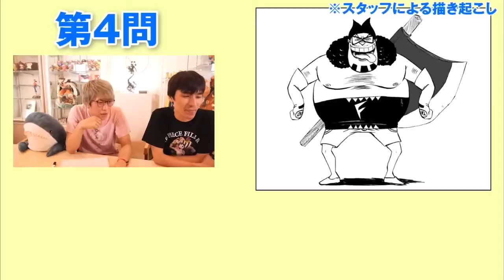フィギュア王vs知識王第2戦【コヤッキーVlog切抜】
第8回ナレッジキング問題で
コヤッキーさんとのすけさんが対決！！！

勝つのはどちら？？？

問題だけをまとめましたので
お2人の回答や
勝負の結果はコチラまで

【対決】本気でワンピース知識王を
倒しにいきます。